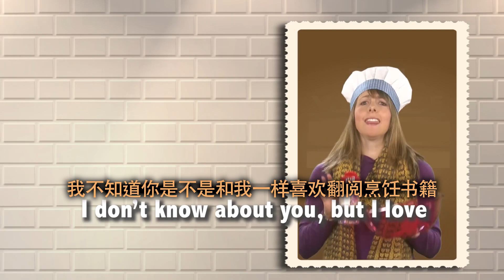一分钟美语--Cook the Books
To “cook the books”的意思是对公司收入不诚实。